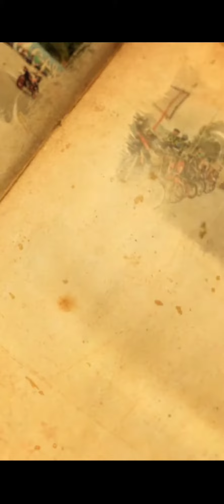May 15, 2023(1)